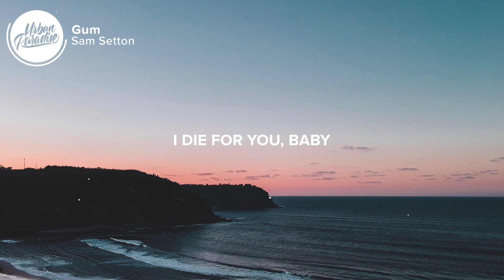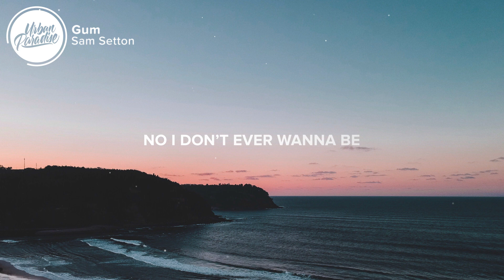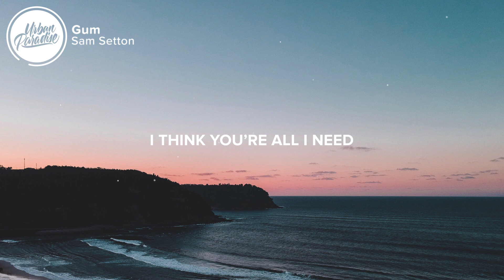Sam Setton - Gum (Lyrics)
⚡️ No I don’t ever wanna be, not without you baby..

🎤 Lyrics: Sam Setton - Gum

[Verse 1]
Eyes like the sun
Your tongue tastes like toothpaste
And peppermint gum

Soft olive skin
Your lips are like cherries
I wanna dive in

You said "take it slow"
But I think I love you

[Chorus]
Cuz I don’t ever wanna ever be
Not without you baby
No I don’t ever wanna be

[Verse 2]
This feels like a fairytale
I wanna take you everywhere
Cuz you make me feel so alive
So much I never wanna die

Every time you come around, I get
Lost, can’t even hear a sound
I die for you, baby

Every time I see your face, I get
Lost, I’ve never felt this way

[Bridge]
I think you’re all I need
I think you’re all I need, forever

👨‍💻 If you like "Sam Setton - Gum" check out these other tracks:

- blackbear - 1 SIDED LOVE (Lyrics)
- 24hrs feat. blackbear - Couldn't Say Sorry (Lyrics)
- Zack Gray - Whole Again (Lyrics) [feat. aCATnamedFELIX]
- QUIN x 6LACK - Mushroom Chocolate (Lyrics)
- Cimo Fränkel - Live Without You (Lyrics)
- Summer Walker & Drake - Girls Need Love (Lyrics)
- blackbear - HIGH1X (Lyrics)
- Bea Miller, 6LACK - it's not u it's me (Lyrics)
- Kinsey - Simple (Lyrics)
- INTRN - Cracks in the Paint (Lyrics)

Picture credit
📷 Ines Álvarez Fdez

👩‍💻 Share Sam Setton - Gum with your friends!